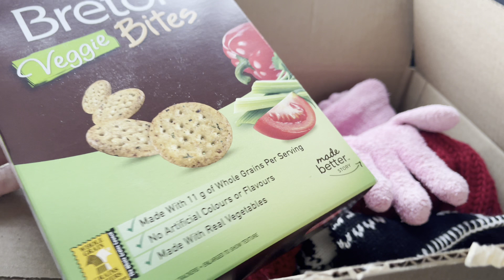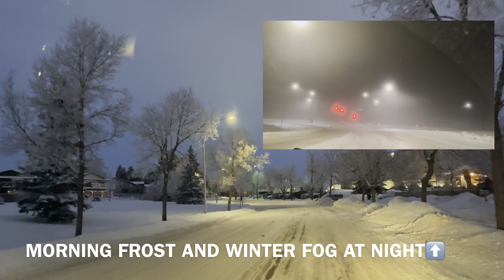WINTER PACKING AND LEVEL OF WINTER CLOTHING (DAY IN MY LIFE)-BUHAY CANADA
WHAT TO BRING DURING WINTER SEASON? EDMONTON IS ONE OF THE COLDEST CITY IN CANADA, DURATION OF WINTER IS 6 MONTHS.

I am a busy woman but one of my stress reliever is making a video and editing. Making the best memories of my life and and seeing myself to be successful on my YT journey. Thank you for the advance support.